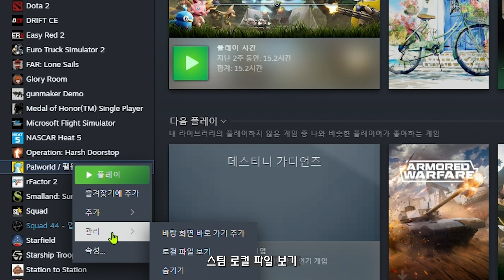palwordl 팔월드 팰월드 무료 모드 사용 방법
Mod here